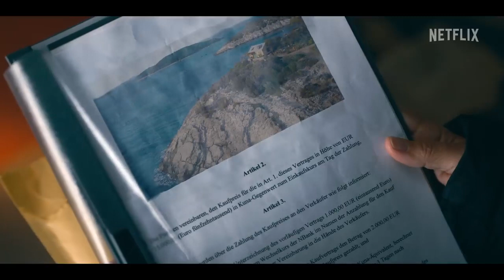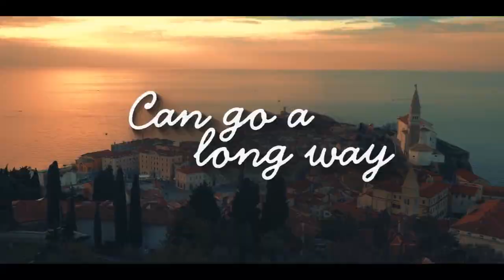Faraway Trailer (2023)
Zeynep is unhappy and her life has not turned out as she wanted. That's why she flees to a Croatian island, where her deceased mother bought a house long ago. She hopes to find peace and relaxation finally - but she hasn't reckoned with Josip, who still lives on the property ...